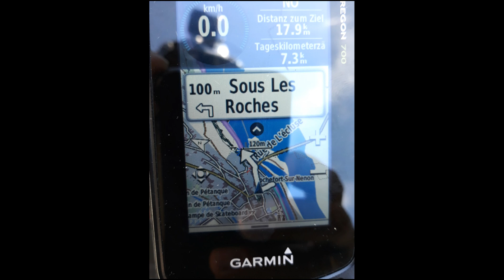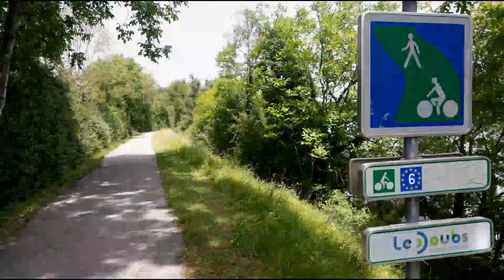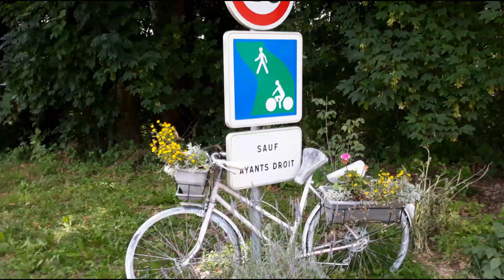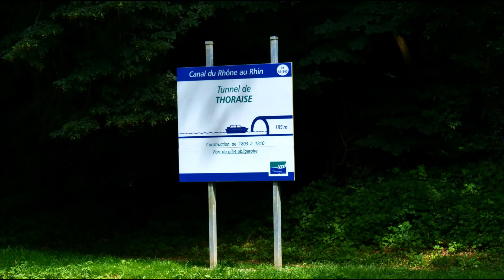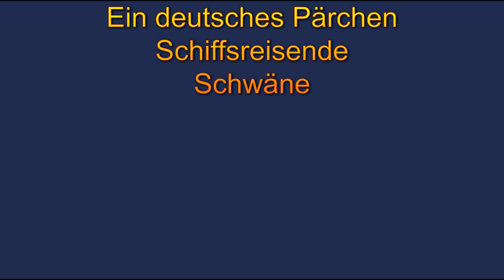40. Reisetag: Von Dole nach Besancon, Eurovelo 6, Frankreich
Eine Filmserie über eine Radreise durch 10 Länder Europas und über 5.000 Kilometer vom Atlantik zum schwarzen Meer.
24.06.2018. Die heutige Etappe verläuft am Eurovelo 6 Radweg über 68 Kilometer entlang der Doubs und des Canal du Rhône au Rhin (Rheinkanal) von Dole nach Besançon in Frankreich. Während der Fahrt beobachte ich ein Manöver eines Lastkahns am Kanal und duelliere mich mit einem Schiff. Smalltalk gibt es mit einem deutschen Pärchen, einem 74 Jahre alten Radkameraden aus Frankreich und mit Franz aus Österreich. Für tolle Erlebnisse und bleibende Eindrücke sorgen bizarre als auch wildromantische Landschaftsstriche, Radreisende, Kletterer, eine alte Burgruine, ein romantischer Schiffstunnel mit Wasserfall und ein älterer Herr, der sich in die Fluten des Doubs stürzt.
❗Ein Klick auf die Uhrzeit neben dem Kapitel zeigt direkt die gewünschte Szene im Film.
[Kapiteln]
00:00 Start
02:02 Wende Manöver eines Lastenschiffes auf dem engen Kanal
02:30 Smalltalk mit zwei Radreisenden aus Deutschland
05:16 Kochen und Mittagessen unter freiem Himmelszelt
09:30 Ein älterer Herr badet im Doubs Fluss
09:55 Duell mit einem Schiff am Canal du Rhône au Rhin
11:04 Gerhard am Fahrrad
12:19 Wild romantische Landschaft entlang des Canal du Rhône au Rhin
13:57 Der Schiffstunnel bei Thoraise
17:55 Die Zitadelle von Besançon
18:25 Die Fahrt durch den Schiffstunnel in Besançon, Franz aus Österreich
19:33 Smalltalk mit einem französischen Radfahrer

[Übernachtung]
👉Camping du Pasquier in Dole

[Fahrrad und Camping Ausstattung]
👉Fahrrad KTM Life Lontano XT Reiserad
👉Tacho : Sigma
👉Pedale: Pedal MTB PDM324 Combi
👉Kochset: Trangia

[Technische Ausrüstung]
👉Foto Apparat: Panasonic DCG9 Systemkamera
👉Drohne: DJI Mavic Pro
👉Action Cam: Go Pro Hero 6 Black
👉Stativ: Rollei Compact Traveler No 1 Stativ Carbon
👉Objektiv: Panasonic 14-140mm, F3.5-5.6 ASPH OIS Schwarz
👉Kameratasche: Hama Crossworld 140
👉Powerbank: Varta Slim, 18000 MAH Mobile Charger
👉Ladestation: 5-Fach USB, 8A Schwarz

[Attraktionen, Sehenswürdigkeiten]
💕Schiff-Tunnel bei Thoraise